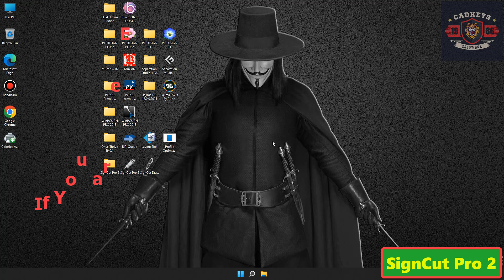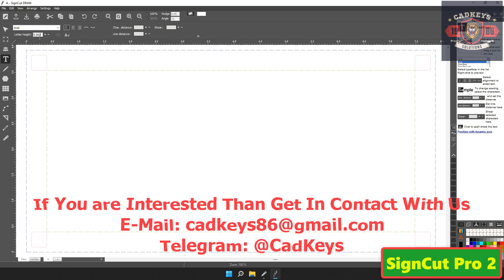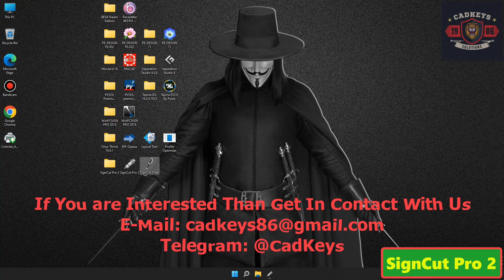SignCut Pro 2